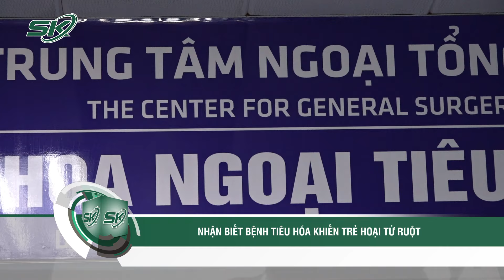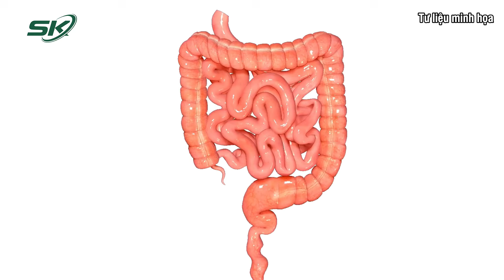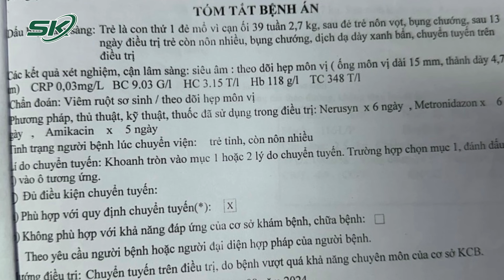Nhận biết bệnh tiêu hóa khó phát hiện có thể khiến trẻ hoại tử ruột dẫn đến t.ử vong | SKĐS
SKĐS | Xoắn ruột là bệnh lý tiêu hóa thường gặp ở trẻ em, nhất là trẻ sơ sinh. Song, đây lại là một bệnh lý nguy hiểm dễ gây ra những biến chứng có thể dẫn tới tử vong ở trẻ nhỏ, đặc biệt hơn khi bệnh này có những triệu chứng dễ nhầm lẫn với những căn bệnh khác.